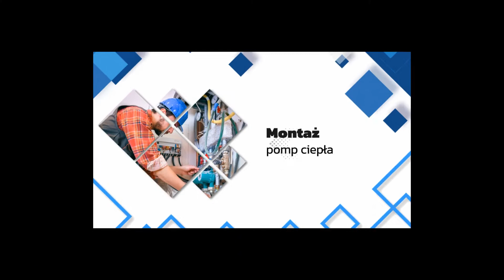Kompleksowe usługi hydrauliczne Ciechanów Radosław Mosiej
Firma wykonuje prace hydrauliczne. Znajduje się w Ciechanowie, w województwie mazowieckim. Należy do Radosława Mosieja.

Oferta zawiera montaż instalacji wodno-kanalizacyjnych. Firma zakłada systemy grzewcze: ogrzewanie centralne i podłogowe. Zajmuje się też montażem pomp ciepła. Ponadto przeprowadza prace serwisowe.